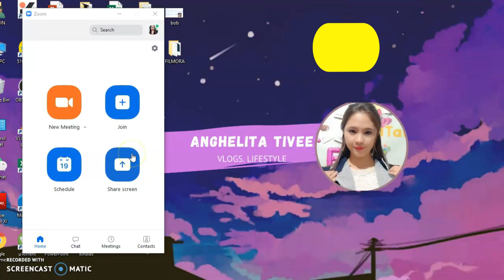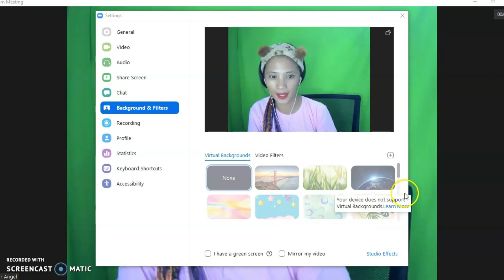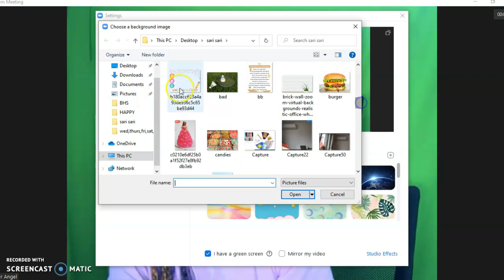How to Change Background in Zoom?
Virtual Background
Zoom Change Background
Online Classes
Online Teaching